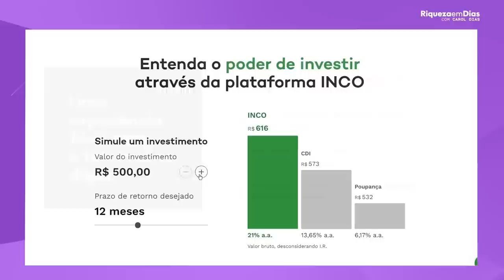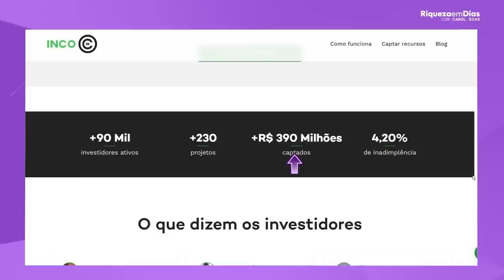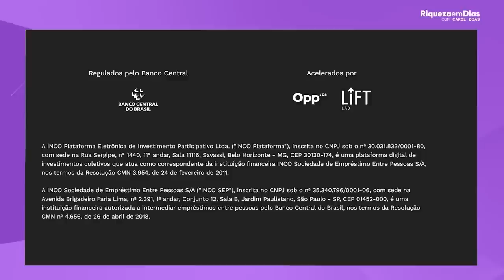VALE A PENA INVESTIR EM CCB IMOBILIÁRO? QUASE 20% AO ANO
👉🏼 Abra sua conta GRATUITA na INCO
Clique no link abaixo 👇🏻

Use o CUPOM CAROLDIAS
E ganhe 1% de cash back nas suas operações!

Conteúdo do vídeo:

00:00 VALE A PENA INVESTIR EM CCB IMOBILIÁRO? QUASE 20% AO ANO
01:00 Quem é a INCO?
03:50 Como avaliar os investimentos da INCO
05:07 Tipos de investimentos
08:30 Como investir na prática na INCO